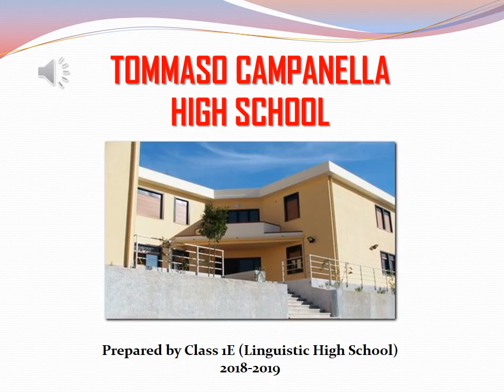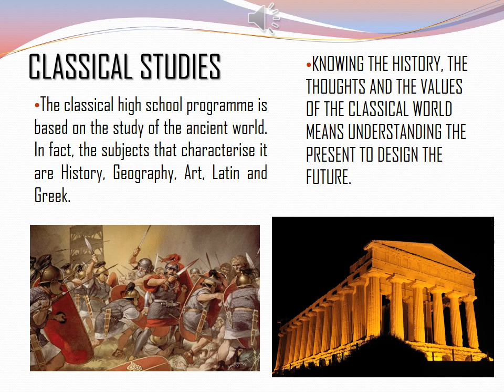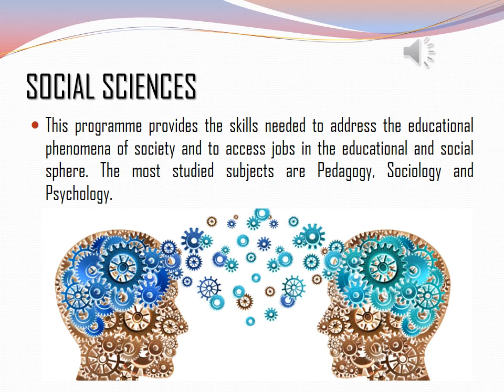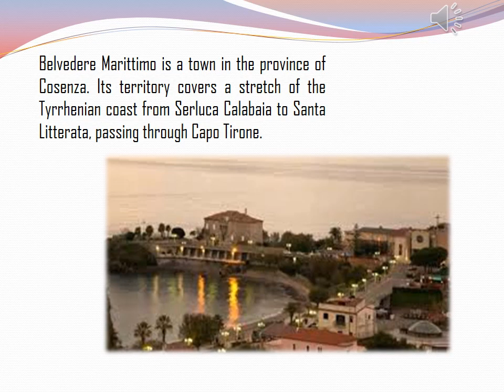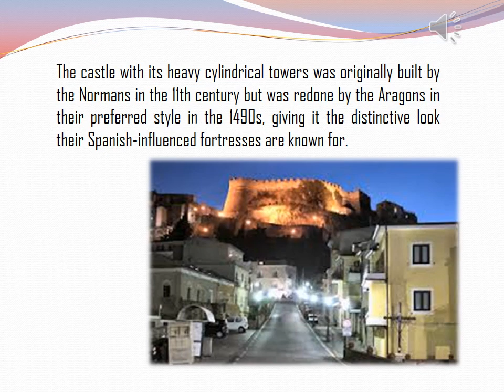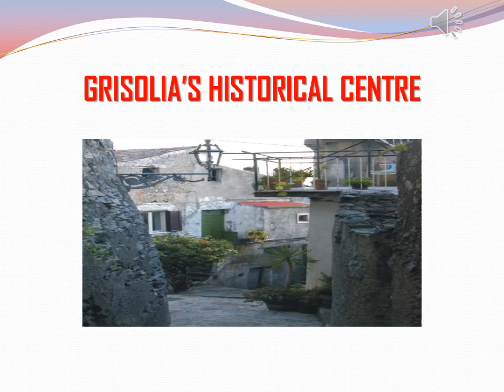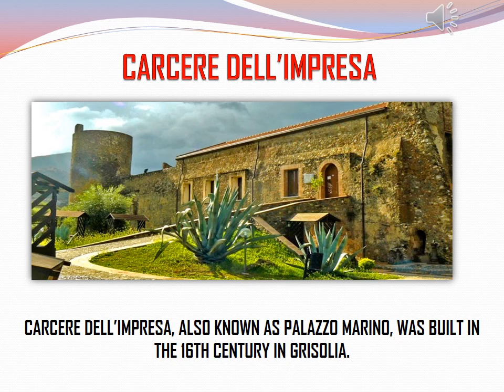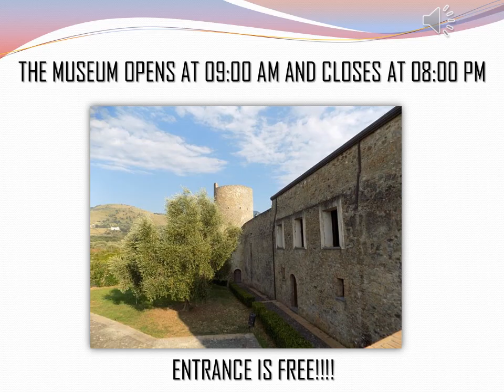TOMMASO CAMPANELLA HIGH SCHOOL 3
presentazione I LICEI T.CAMPANELLA BELVEDERE M:mo